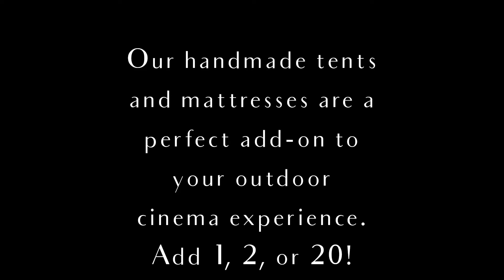Add our tents to your cinema package